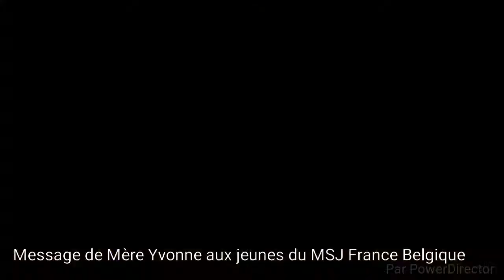[SymDonbosco]Mère Yvonne aux jeunes du MSJ Fr/Bel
A Turin au Palarufini le 14 Août 2015 pour le Symdonbosco 2015
Message de Mère Yvonne aux jeunes du MSJ France Belgique